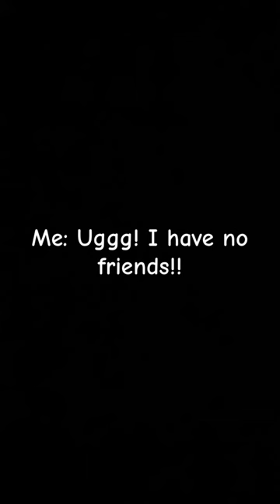What am I? A roach?!